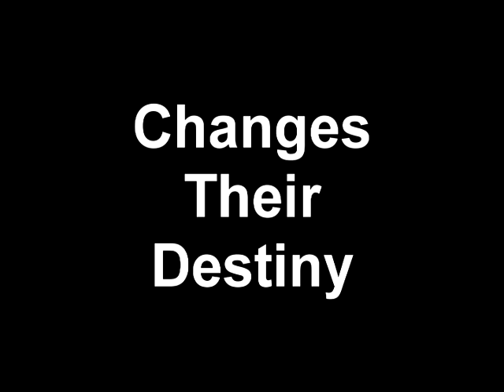Are You Ready Extended Trailer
This is the extended trailer for the stage play Are You Ready?  It wll be coming to a city near you in the near future.